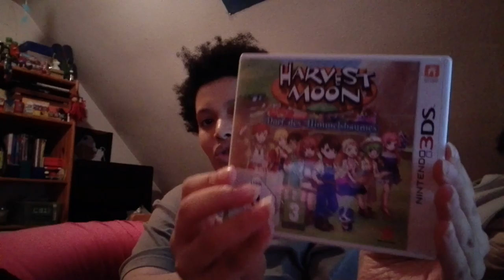Werbung - aber Bitte nicht so Viel